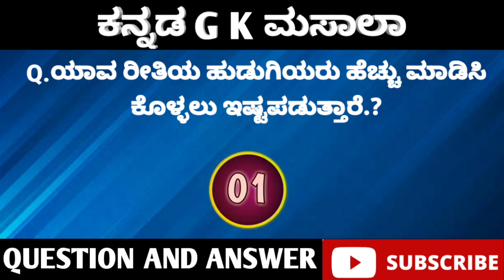Kannada gk adda | kannada new gk videos | kannada health tips | Kannada gk channel(3)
Kannada gk adda | kannada new gk videos | kannada health tips | Kannada gk channel

kannada gk
kannada gk channel
kannada gk Adda
kannada gk quiz
kannada gk popular question and answer